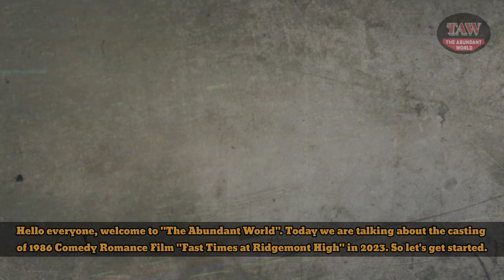Fast Times at Ridgemont High (1986) - Cast Now and Then ★ How They Have Changed?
The Abundant World Presents, Fast Times at Ridgemont High (1986) - Cast Now and Then ★ How They Have Changed?

Adapted from his 1981 book Fast Times at Ridgemont High: A True Story, the 1982 American coming-of-age comedy film Fast Times at Ridgemont High was directed by Amy Heckerling (in her feature directorial debut) and starred Sean Penn, Jennifer Jason Leigh, Judge Reinhold, Phoebe Cates, Brian Backer, Robert Romanus, Ray Walston, Amanda Wyss, Scott Thompson, and Vincent Schiavelli. Crowe conducted an undercover operation at San Diego's Clairemont High School and then reported about his findings.